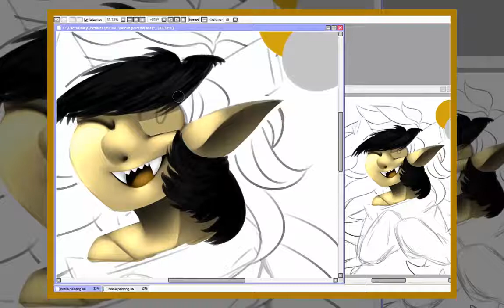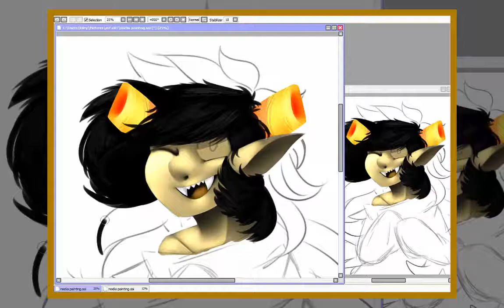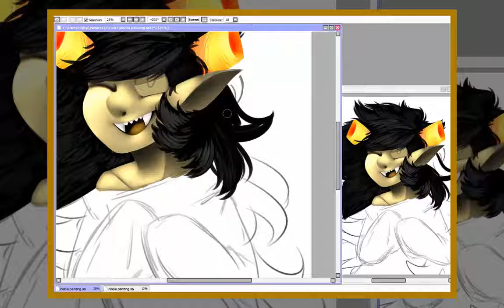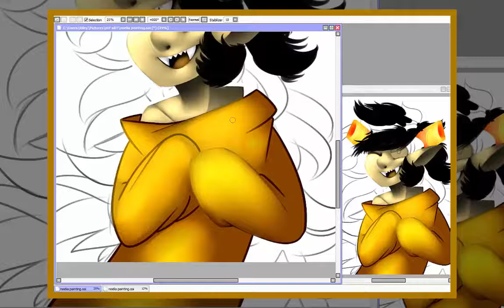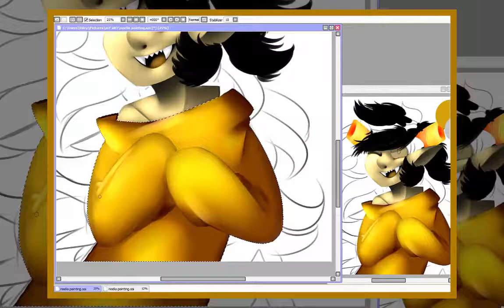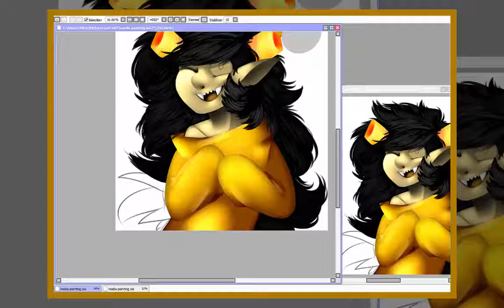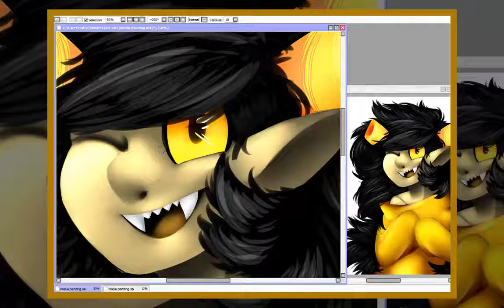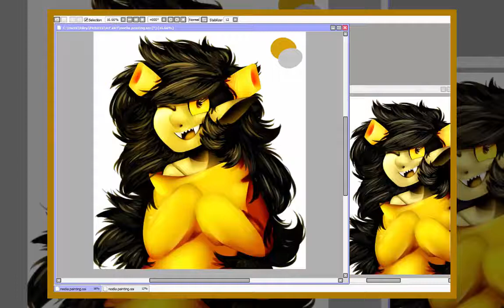Noelia Waylon Speedpaint // Homestuck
*READ DESCRIPTION*

The drawing is now available on REDBUBBLE for the follow item(s)!

*Stickers
*Wall Art
*Phone Cases
*Spiral Notebooks
*Shirts/ Hoodies
*Pillows/ Bags